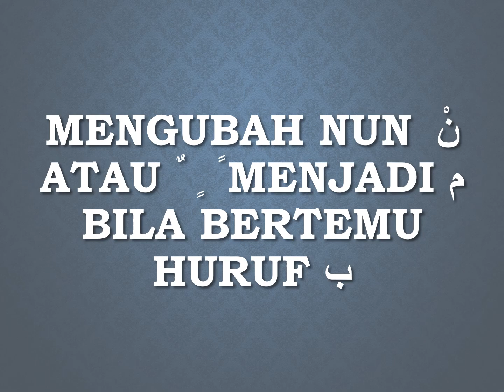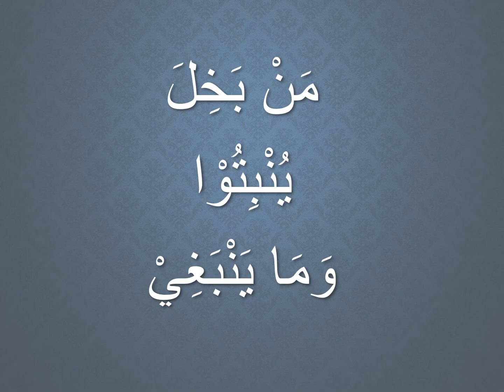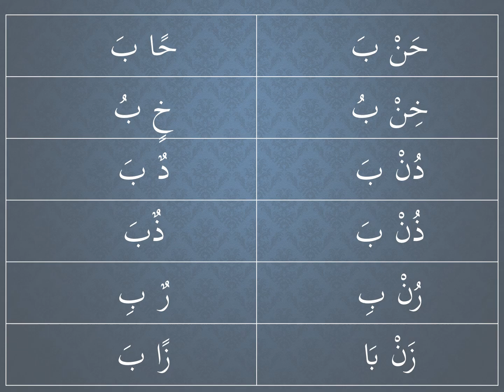PEMBELAJARAN IQLAB- RUMAH TTQ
YUK DISIMAK MATERI IQLAB DARI RUMAH TTQ